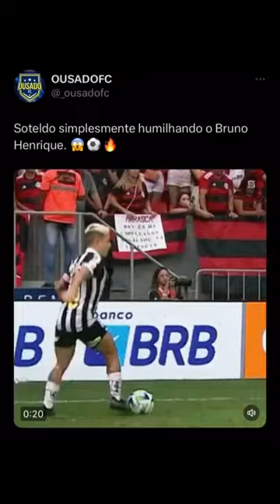Soteldo deixou o Bruno Henrique pistola! 😂⚽️🔥